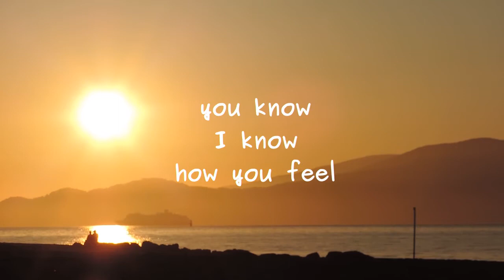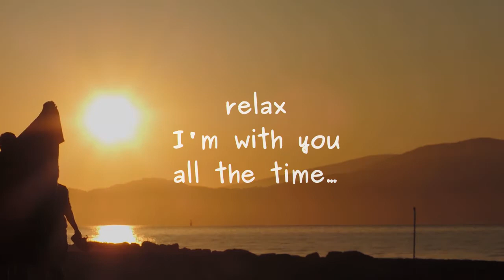All the Time